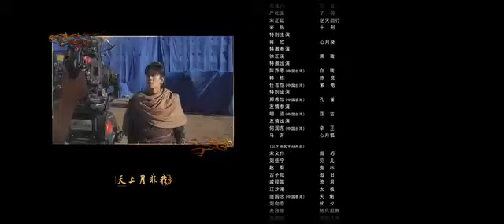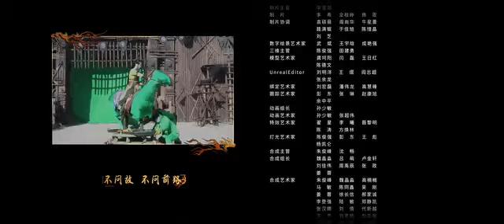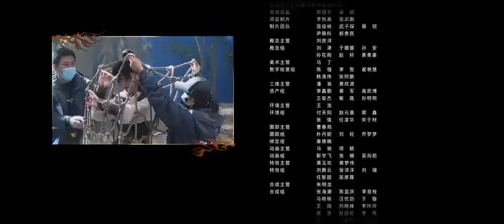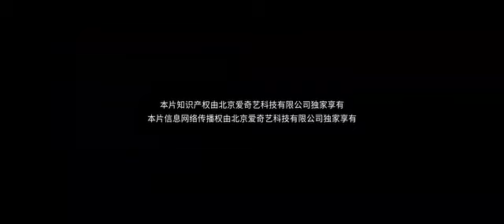burning frame EP 8